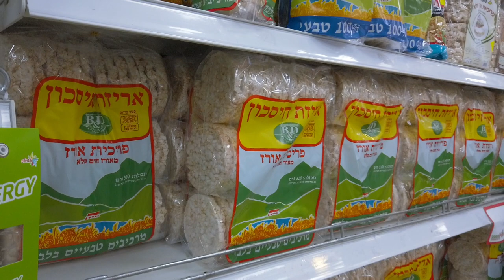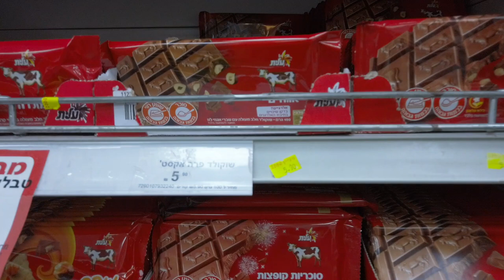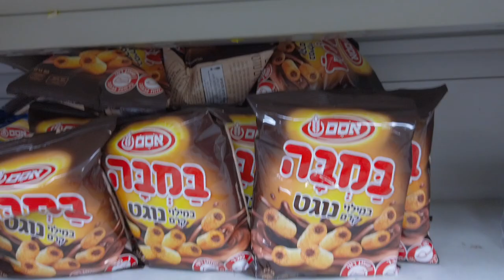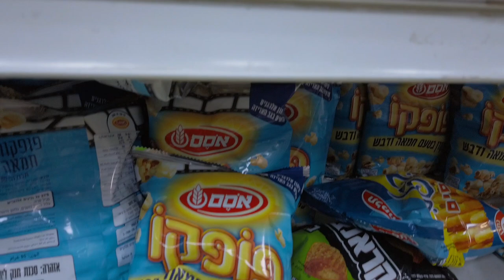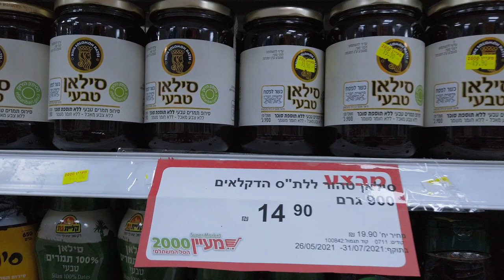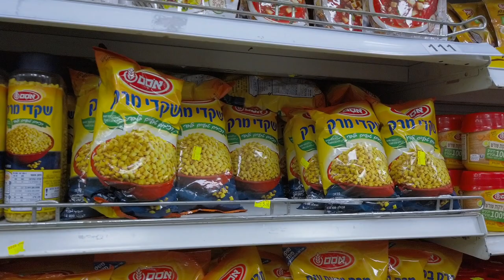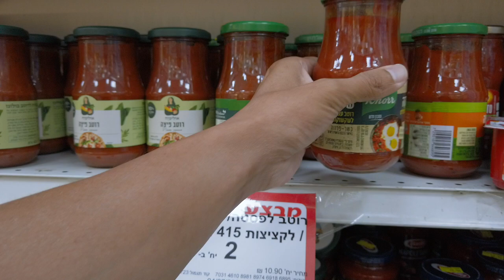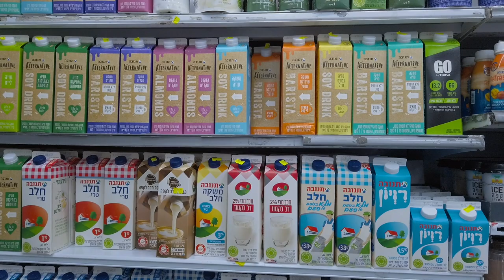『直播』跟著阿和來逛逛耶路撒冷超市吧！－ 2021/07/11 拍攝－ 漫遊耶路撒冷－漫遊以色列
如果喜歡這個頻道的內容的朋友，你/妳的支持是幫助這個頻道持續下去的關鍵，讓我們一起來了解更多關於 以色列 與 巴勒斯坦 相關的議題吧！